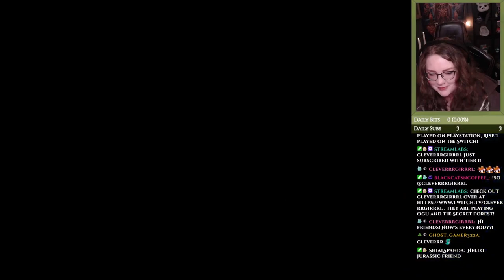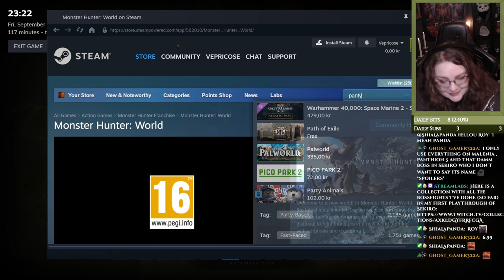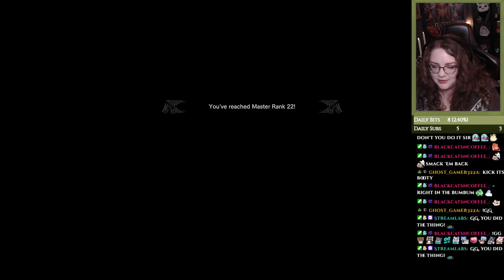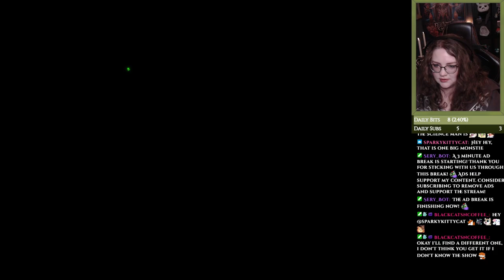Rough times in the Iceborne main quest [Insect Glaive]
These are just some casual MHW sessions with my friends, Chris and Lauren, that I also play with off-stream, so it's not very serious. Mainly just us laughing our asses off until we cry and having a good time!
It's the first time playing Iceborne for all of us though, so now we're finally doing something that is brand new to us all!

Lauren's Etsy shop

I mark these streams into parts, but only in terms of the times I've played the game on stream and not as in a first playthrough or anything like that. I have also played the main campaign before back in 2018 when it came out, so this is the first time I'm playing the game again since then!